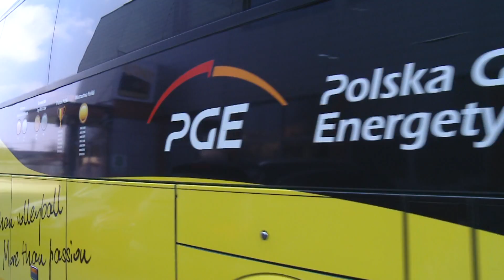TKB - PGE Skra wraca do Atlas Areny - 14.03.2017